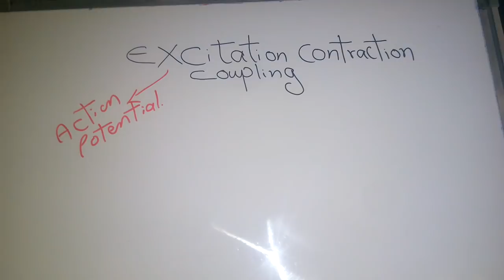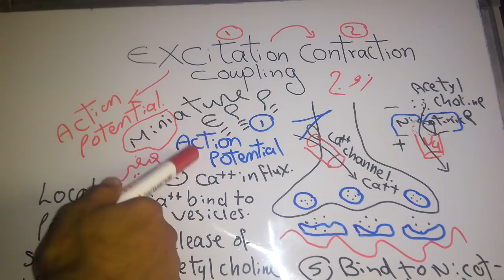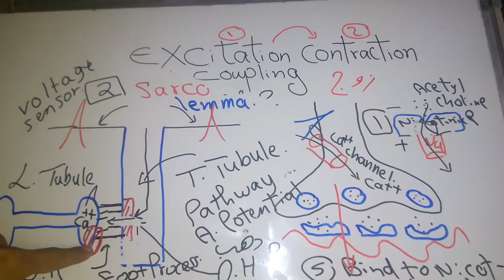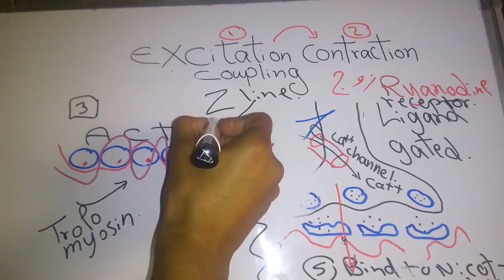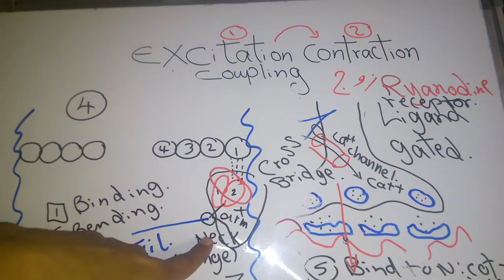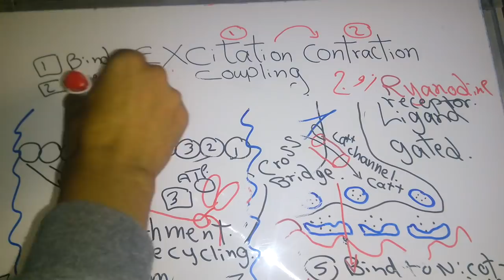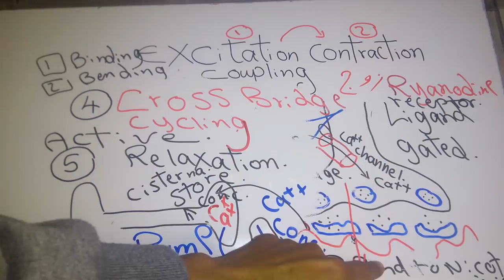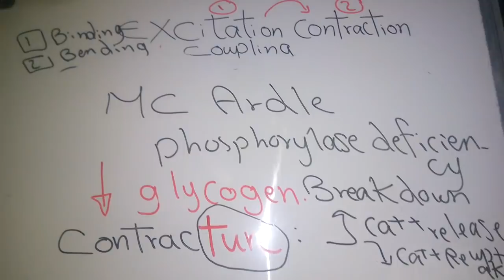Skeletal muscle new system (Excitation contraction coupling) dr mohamed fayez